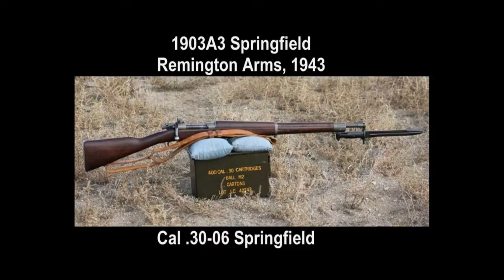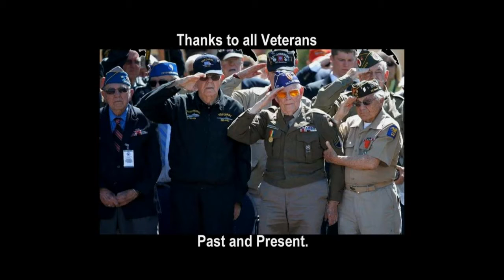2014 Axis & Allies Veterans Day Shoot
In honor of Veterans day, I went out to the desert and fired some of the rifles they fought with, and against.

1943 Remington 1903A3 Springfield

Karabiner 98K, "AR" 1942
Mauser AG Borsigwalde

Arisaka Type 38 Carbine
Tokyo Artillery Arsenal 1917

Mosin Nagant 91/30 PU Sniper
Rifle: Tula Arsenal 1943
Scope: Progress 1943 3.5X fixed power

And I still suck at welding.